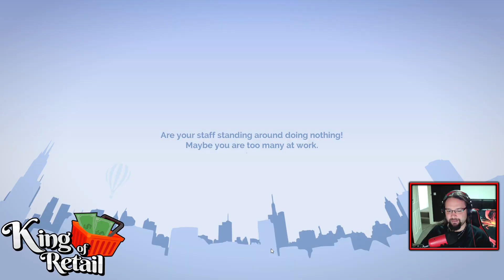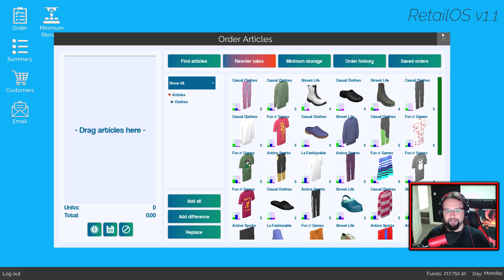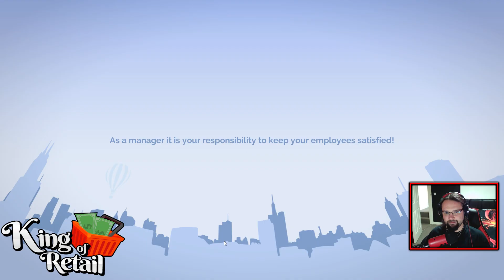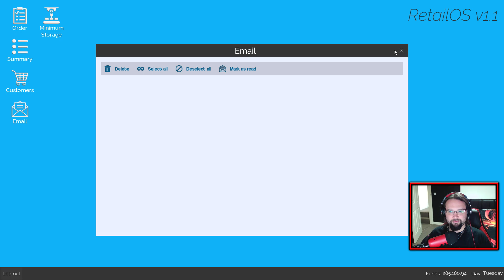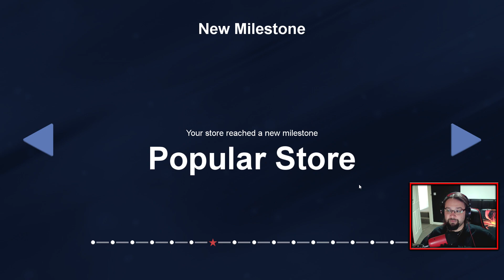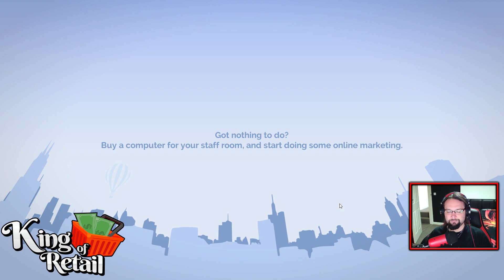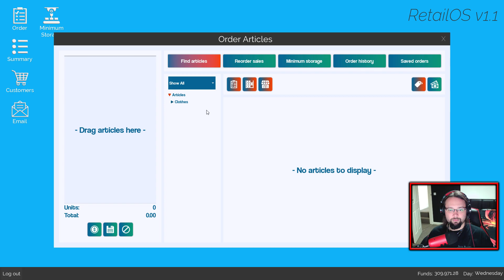King of Retail - The Campaign! - The endless pop up shop?! - Ep 5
Hardware

Software